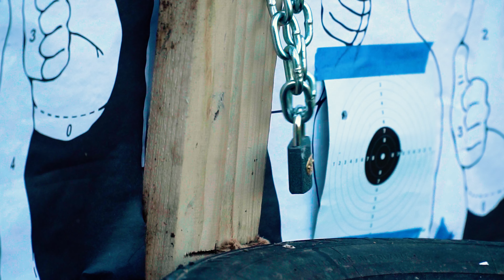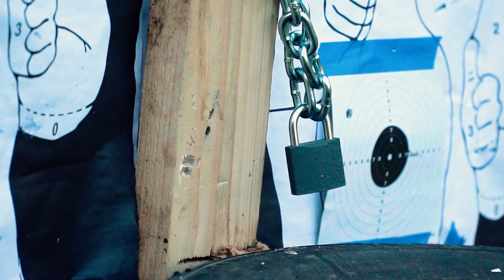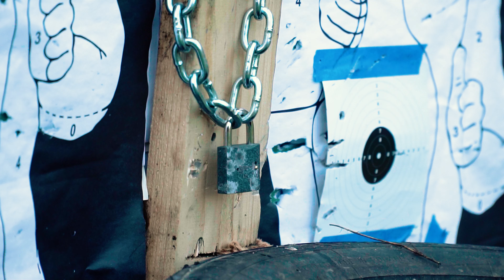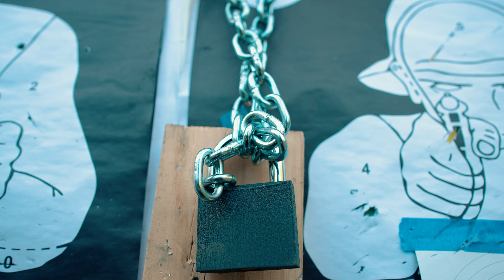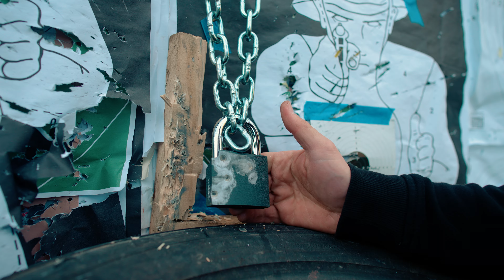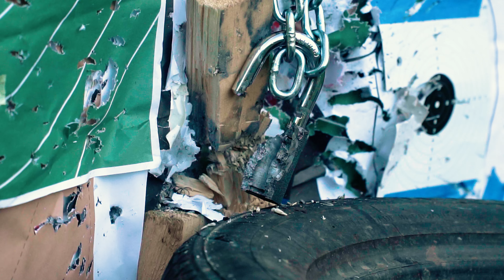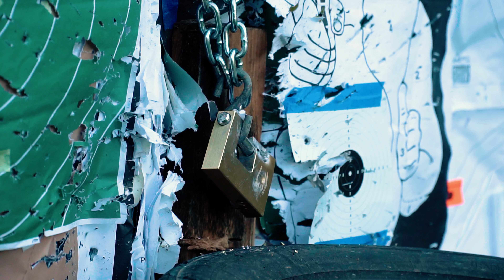Otwieramy Różne Kłódki z Broni Palnej💥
🟩 Sprawdź, co dla Ciebie przygotowaliśmy w naszym sklepie i wybierz sprzęt dopasowany do Twoich potrzeb!

W dzisiejszym odcinku przetestujemy wytrzymałość różnych typów kłódek, strzelając do nich z różnych rodzajów broni palnej! 🎯 Zobacz, jak kłódki radzą sobie z wyzwaniami, które stawia przed nimi broń o różnych kalibrach!

🔹 Co znajdziesz w tym filmie:

• Testy kłódek 🚪🔑
• Strzelanie z różnych rodzajów broni 🛠️🔫
• Porównanie efektów różnych kalibrów 📏🔥
• Analiza wytrzymałości i bezpieczeństwa kłódek 📊🔐

🔍 Szukasz solidnej kłódki? Ten film pomoże Ci zrozumieć, które kłódki są najbardziej odporne na ekstremalne warunki!

👍 Lubię wyzwania i ciekawe eksperymenty? Zostaw lajka i komentarz z Twoimi przemyśleniami po obejrzeniu filmu!

00:00   Wprowadzenie
01:30   Wyjaśnienie eksperymentu
04:58   Strzał do najmniejszej kłódki
08:03   Strzelanie do mocniejszej i większej kłódki
12:13   Strzelanie do trzeciej stalowej kłódki
13:34   Strzelam do mocnej kłódki trzpieniowej
18:12   Podsumowanie testów kłódek

UWAGA!  @gunmajster   jest fabularnym kanałem rozrywkowo-edukacyjnym przeznaczonym dla widzów dorosłych. Sceny przedstawione w filmach są realizowane na strzelnicy przez specjalistów, z zachowaniem wszelkich środków bezpieczeństwa. Nie należy pod żadnym pozorem naśladować sytuacji pokazanych w filmie. Treści prezentowane na kanale często mają charakter satyryczny i rozrywkowy i nie zawsze odzwierciedlają rzeczywisty stan rzeczy.